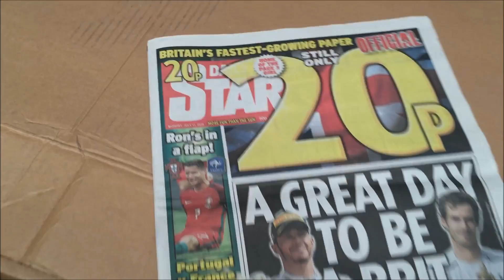Pitney Bowes Di425 folder inserter July 11, 2016